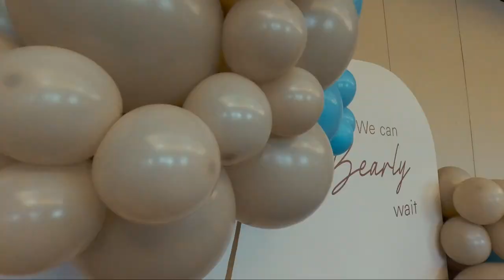Suzie & Taha baby shower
Suzie & Taha baby shower 2022